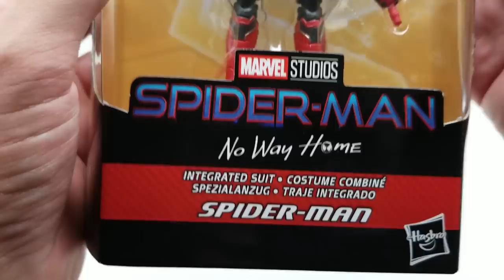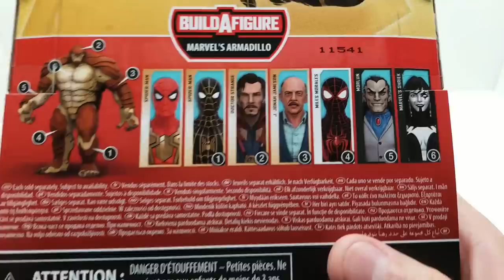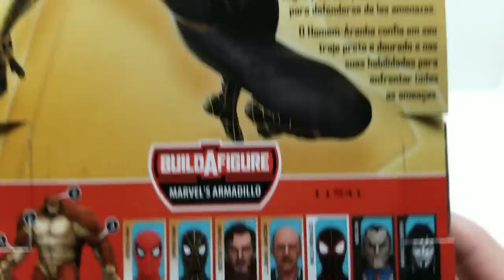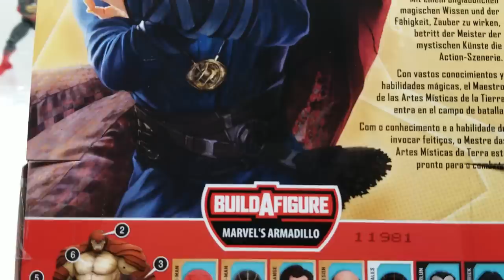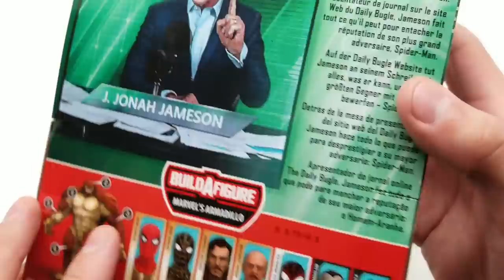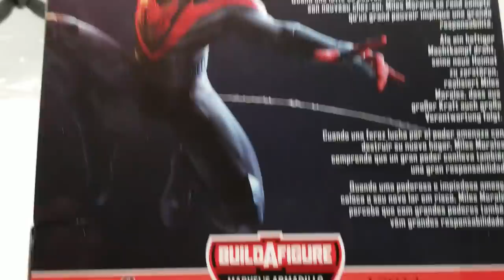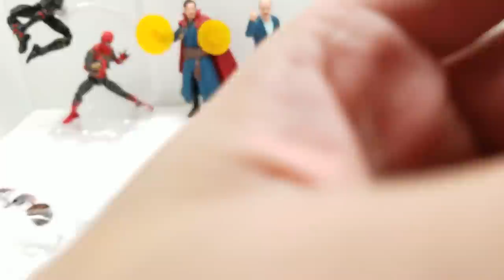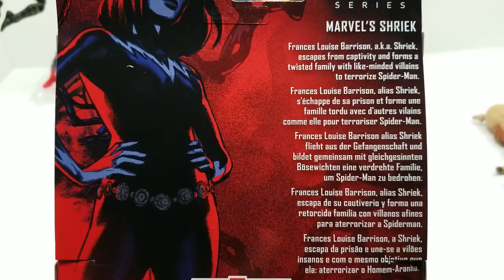SPIDER-MAN No Way Home MARVEL LEGENDS (Armadillo BAF) UNBOXING and REVIEW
New SPIDER-MAN No Way Home Marvel Legends!